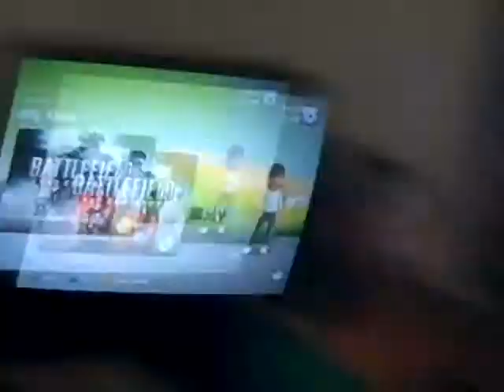Kingston's 3rd Birthday pt. 2